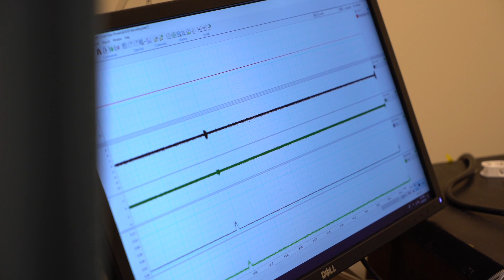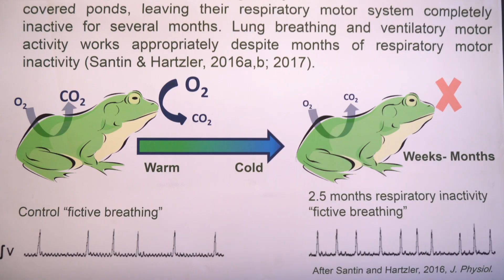Nature Informing Neuron Health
Assistant professor Dr. Joseph Santin from UNCG’s Biology Department does research on neurons and neuron health.